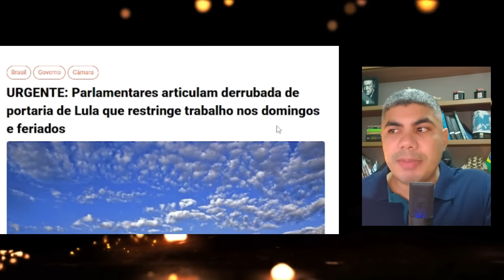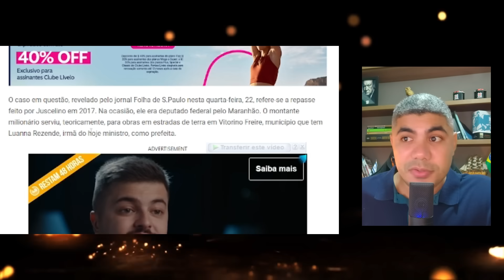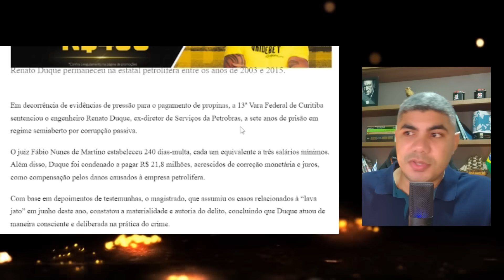Governo Lula sofre nova Derrota e PF na cola de ministro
O governo Lula sofreu mais uma grande derrota no congresso e a PF está na bota de um de seus ministros.